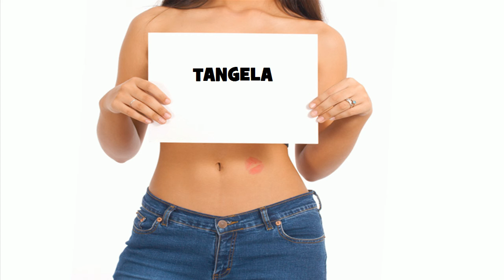★ ☆ ★ TANGELA ★ ☆ ★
Ծնունդդ շնորհավոր
শুভ জন্মদিন
जन्मदिन मुबारक हो
Sretan rođendan
生日快樂
生日快乐
Sretan rođendan
Gelukkige verjaardag
Gefeliciteerd met je verjaardag
Fijne Verjaardag
Hyvää syntymäpäivää
Gelukkige verjaardag
Joyeux anniversaire
Bon anniversaire
Bonne fête
Χρόνια Πολλά!
Χαρούμενα Γενέθλια!
Boldog születésnapot
Felice anniversario
Buon compleanno
お誕生日おめでとうございます
រីករាយថ្ងៃខួបកំណើត
생일 축하해
Su gimtadieniu
Среќен роденден
ജന്മദിനാശംസകള്‍
Felis cumpleaño
 تولدت مبارک
Wszystkiego najlepszego z okazji urodzin
Wszystkiego najlepszego!
Sto lat!
Parabéns!
Feliz aniversário!
Parabéns!
Feliz aniversário!
Срећан рођендан
Slovak Všetko najlepšie k narodeninám
Všetko najlepšie
Vse najboljše
Vse najboljše za rojstni dan
halasho wanaagsan
¡feliz cumpleaños!
Maligayang kaarawan
జన్మదిన శుభాకాంక్షలు
పుట్టినరోజు శుభాకాంక్షలు
Многая Літа
З днем народження
سالگِرہ مبارک
Joyeux anniversaire